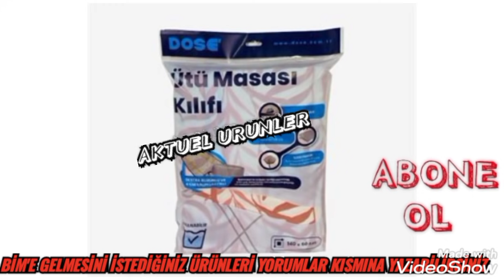İLK SİZ İZLEYİN || BİM 23 NİSAN 2021 || ÇEYİZLİK ÜRÜNLERİ || BİM İNDİRİMLERİ || {BİM Aktüel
Herkese Merhaba Ben AKTÜEL ÜRÜNLER.

Nisan  2021 BİM marketlere gelebilecek olan ürünlere hep birlikte bakalım.

BİM marketlere gelmesini istediğiniz ürünleri yorumlar kısmına mutlaka yazın. Bir sonraki videolarda görüşünceye dek kendinize iyi bakın takipte kalın hoşçakalın.